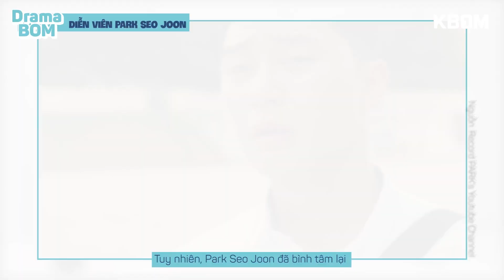[ENG] PARK SEO JOON - Thanh niên vàng trong làng nghị lực | Tiểu sử sự nghiệp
[Turn on CC for ENGSUB]

 🎬Để có được thành công như ngay hôm nay "Anh trai đầu Hạt dẻ" Park Seo Joon cũng đã trải qua rất nhiều thăng trầm, những khó khăn, những lúc nản chí đó!
🤔Đó là những lúc nào? Anh đã vượt qua chúng ra sao?
 🤜🏻BOM mong rằng video này sẽ là viên Vitamin tiếp sức cho những bạn trẻ đang theo đuổi ước mơ của mình nha~

DramaBOM – góc giới thiệu, mổ xẻ, khám phá các thể loại topic từ beauty đến hiện trường quay phim, từ fashion đến văn hoá trong các thước phim hot nhất K-Drama.